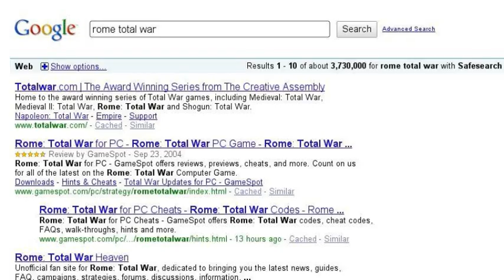All about me